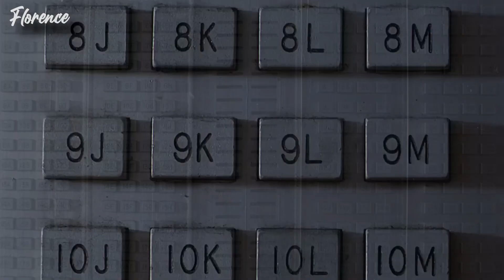Surf Curse - Freaks // Requiem for a dream ( letra en español)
Holaa amores muchas gracias por ver mis vídeos, si te gusta mi contenido, no olvides suscribirte al canal y compartir mis vídeos con tus amigos ♥, y no se le olviden tomar mucha awita los quiero mucho uwu

𝖘𝖎 𝖒𝖊 𝖖𝖚𝖎𝖊𝖗𝖊𝖘 𝖉𝖆𝖗 𝖆𝖑𝖌𝖚𝖓𝖆 𝖗𝖊𝖈𝖔𝖒𝖊𝖓𝖉𝖆𝖈𝖎𝖔𝖓 𝖉𝖊 𝖚𝖓𝖆 𝖈𝖆𝖓𝖈𝖎𝖔𝖓, 𝖔 𝖖𝖚𝖎𝖊𝖗𝖊𝖘 𝖍𝖆𝖇𝖑𝖆𝖗 𝖈𝖔𝖓𝖒𝖎𝖌𝖔 𝖒𝖊 𝖕𝖚𝖊𝖉𝖊𝖘 𝖍𝖆𝖇𝖑𝖆𝖗 𝖕𝖔𝖗 𝖆𝖈𝖆

➳ Contador de Suscriptores: 4,444
➳ Titulo de la peli: Requiem for a dream

PD: si eres sensible no te recomiendo ver la peli :(